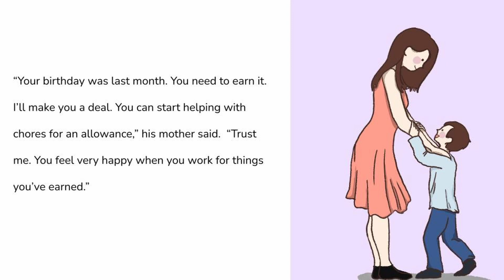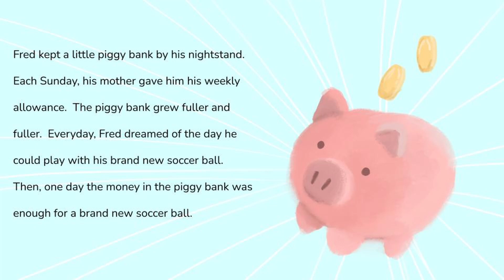Work For It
Join Fred as he learns that working hard for things is better than being given them!

Author: Tian Chiu
Illustrator: Samantha Wilcox
Designer: Tian Chiu
Narrator: Tian Chiu
Video Editor: Christopher Sun